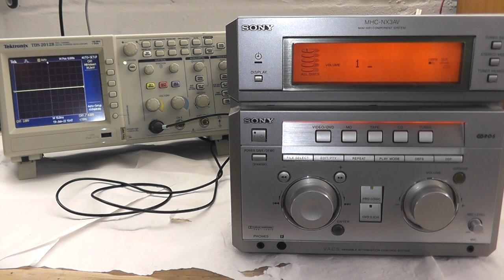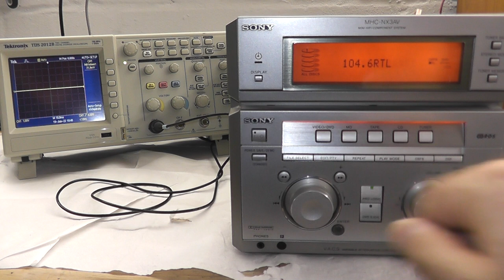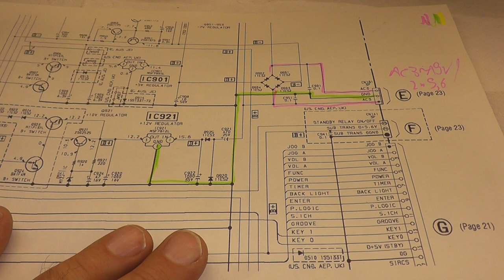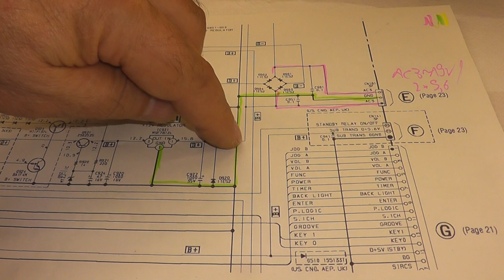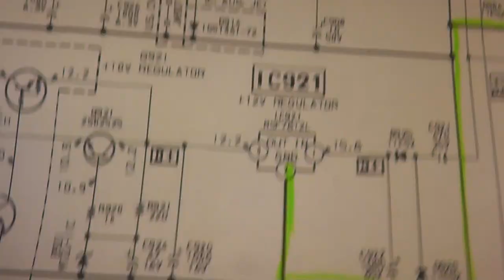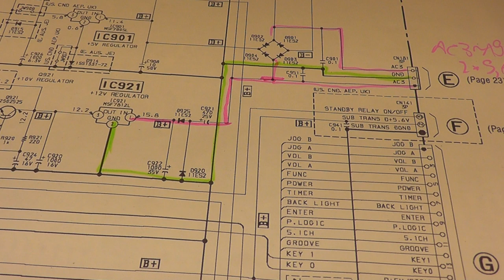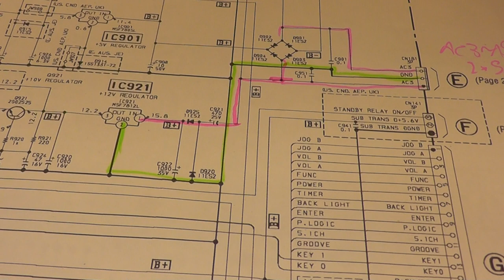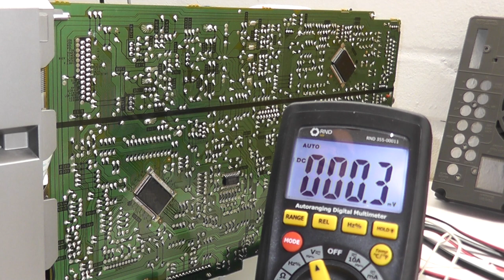Reparatur Sony MHC-NX3AV Verstärker (029)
Hier ein kurzes Video zur Reparatur des Verstärkers MHC-NX3AV von Sony. Das Problem war ein 50Hz Brummen auf den Lautsprechern.
Mit Hilfe des Servicemanuals konnte ich den Fehler finden und das Gerät läuft nun wieder.

ACHTUNG! Fehler bei 11:10 .Nicht der ESR war das Problem, sondern die Kapazität (einige 100nF)

Warnhinweis: Die Reparaturen solcher Art sollten nur durch einen Fachmann durchgeführt werden. Ein Trenntrafo ist Pflicht. Im Verstärker werden Spannungen teilweise auch über 100V für die Endstufe erzeugt, Lebensgefahr! Die großen Elkos im Netzteil müssen vorher entladen werden!